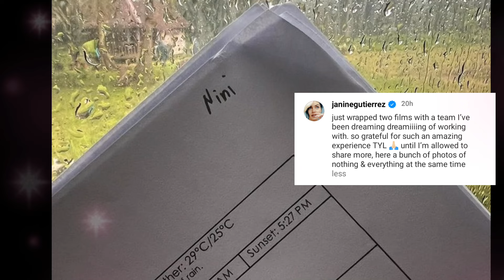JANINE GUTIERREZ DALAWANG PELIKULA ANG AABANGAN NG MGA FANS!